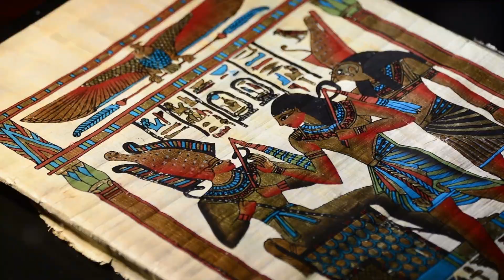A Short History of Cleopatra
In this fascinating video, we delve into the remarkable life and undeniable legacy of Cleopatra, the powerful last ruler of the Ptolemies in ancient Egypt. Join us as we uncover the intriguing details of her reign, her captivating beauty, and the timeless allure that made her a legend. From her political cunning to her turbulent relationships, we'll explore the captivating story of Cleopatra, a woman who defied the norms of her time. Don't miss out on this historical journey that will transport you back in time to the enigmatic world of ancient Egypt.

00:00:00 Cleopatra's Troubled Dynasty
00:00:45 Cleopatra's Restoration to Power
00:01:27 Cleopatra and Mark Antony
00:02:13 Cleopatra's Legacy